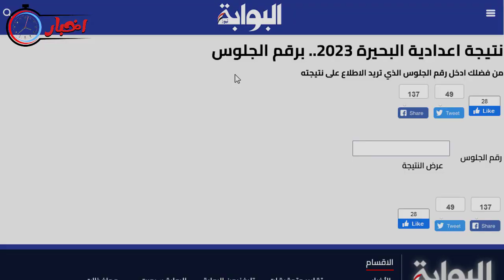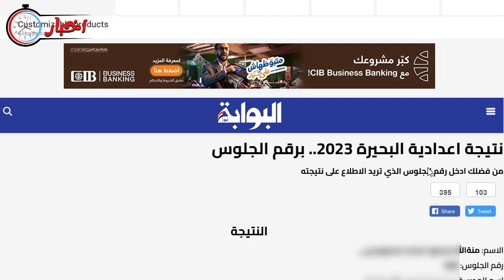نتيجة الشهادة الإعدادية محافظة البحيرة 2023 I اعرف نتيجتك برقم الجلوس